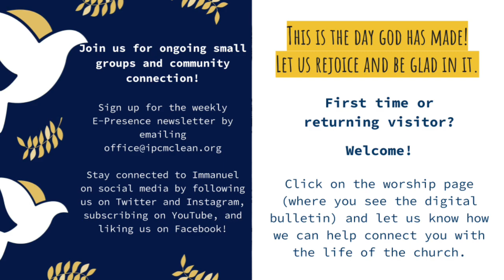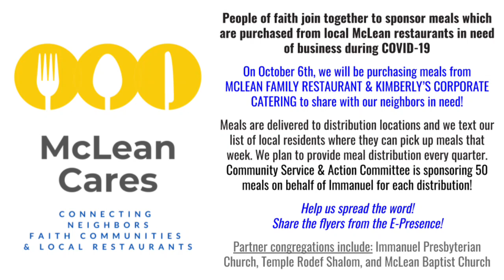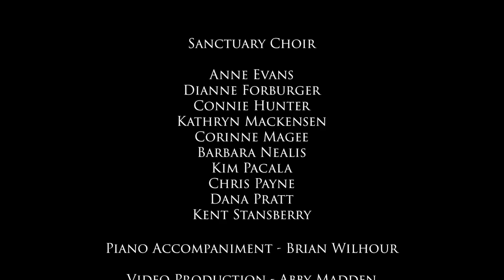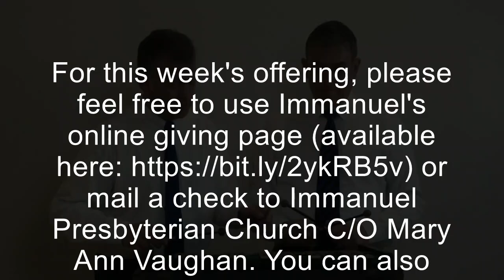Sunday, September 27, 2020 Digital Worship Service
Welcome to online worship for Sunday, September 27, 2020!

New to Immanuel? Please take a few moments to let us know about yourself

Tithes & Offering: For this week’s offering, please feel free to use Immanuel’s online giving page (available or mail a check to Immanuel Presbyterian Church C/O Mary Ann Vaughan.